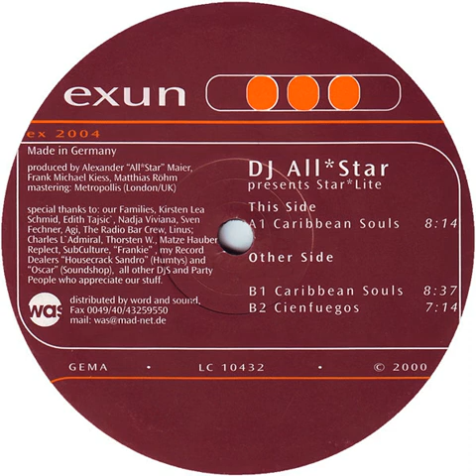DJ All Star - Caribbean Souls (A1)(2000)